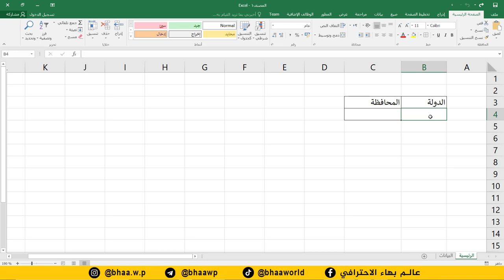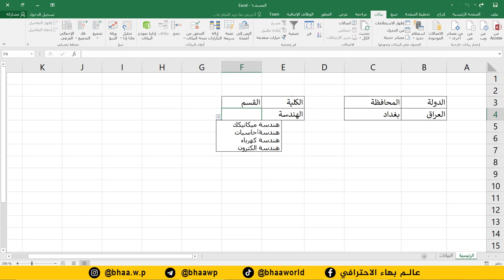كورس دكتور اكسل | المحاضرة 1 | القوائم المنسدلة المترابطة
طريقة الانضمام لمنصة عالم بهاء الاحترافي التعليمية